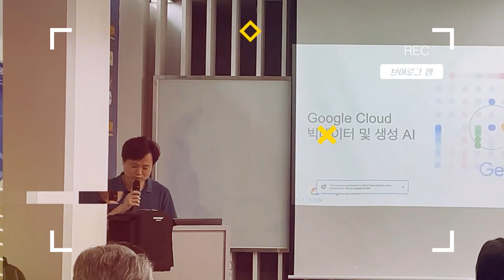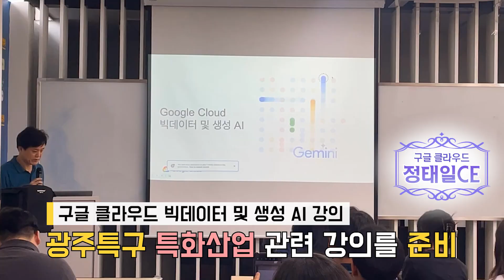[연구원 Vlog] 과학벨트‧지역혁신본부 수현 연구원의 광주특구 탐방기!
안녕하세요 연구개발특구진흥재단입니다.

오늘은 조금 특별하게, 지역특구본부 교류회로 광주특구에 방문한 과학벨트‧지역혁신본부 수현 연구원의 브이로그를 보여드릴건데요.
AI산업과 데이터산업의 현재와 미래 강의부터, 광주이노비즈센터 투어까지!

2024 지역본부 교류회 프로젝트 맞이 총 4편으로 구성된 브이로그에 많은 관심 바랍니다.